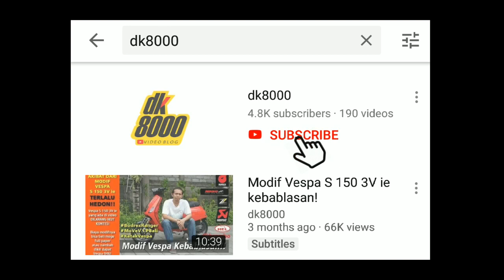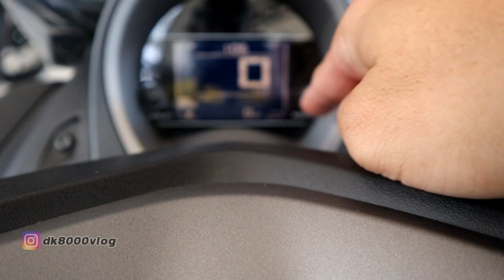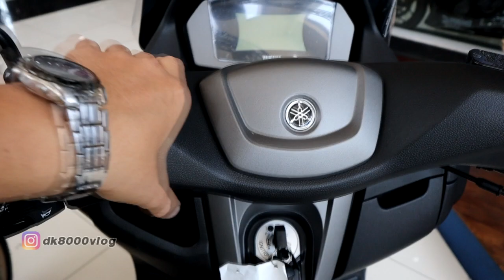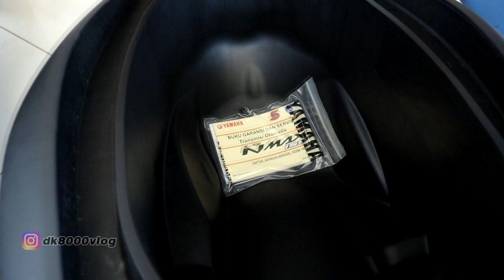Beda Detail All New NMax 2020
Pada video sebelumya sudah saya perkenalkan tampilan dari All New Yamaha NMax untuk lansiran 2020. Nah pada video kali ini akan saya rangkum perbedaan apa saja yang ada pada All New Yamaha NMax dan Yamaha NMax sebelumya secara mendetail. Tonton video beda detail All New NMax 2020 ini hingga tuntas kawan. Thank you.